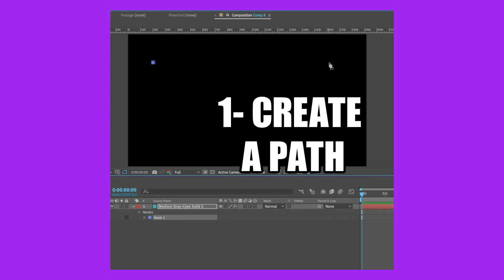Create a Waveform Between Two Paths using an Expression in After Effects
Ever struggle to manipulate a simple waveform on a project??? The waveform expression is a fun way to generate a waveform between two paths in After Effects. Created with knowledge from The Power of Expression Book. Just download the After Effects project file to get the expression. Enjoy! :-)

Download project and learn more about The Power of Expression Book